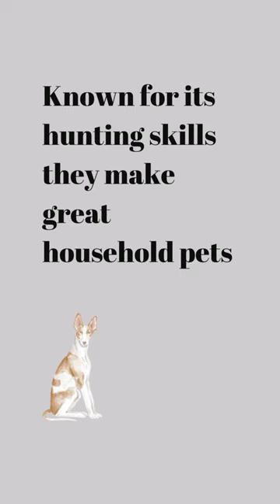Ibizan Hound: Graceful Elegance in Motion 🐕🌴 dogfacts Dogs Ibizan Hound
Get ready to be captivated by the beauty and elegance of the Ibizan Hound in our YouTube short video. These unique dogs, also known as 'Beezers,' are a true sight to behold.

Join us as we explore the Ibizan Hound's origins on the picturesque island of Ibiza, Spain. Their history is as exotic as their appearance, and we'll delve into their fascinating past.

We'll showcase the Ibizan Hound's sleek and graceful appearance, with a slender body, elegant ears, and striking almond-shaped eyes. Their short, glossy coat adds to their enchanting allure.

Known for their exceptional speed and agility, Ibizan Hounds are often referred to as the 'Greyhound of the Mediterranean.' You'll witness their graceful, almost ethereal movements that make them stand out in the dog world.

This video is a tribute to their elegance, athleticism, and the bond they form with their families. We'll provide a glimpse into the daily life of a Beezer and the kind of care and exercise they need to thrive.